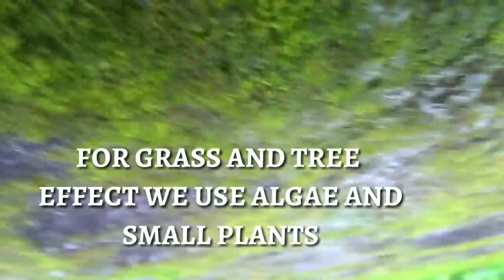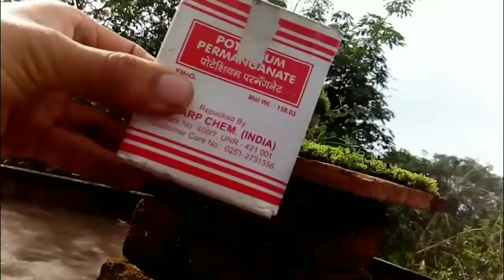MAKE REALISTIC VOLCANO IN YOUR HOME || How to make volcano model || Volcano model making.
TODAY WE ARE MAKING A WORKING VOLCANIC MODEL. IT IS VERY INTERESTING AND ENTERTAINING.HERE WE ARE USING EXOTHERMIC REACTION OF POTASSIUM PERMAGNATE AND GLYCERIN. IN OLDEN TIMES MOST OF THE MOVIE EFFECTS ARE MADE BY CREATING MINIATURE STRUCTURE OF LARGE THINGS. WE ARE MAKING A MINIATURE STRUCTURE OF A WORKING VOLCANO. THIS CAN BE USED IN SCIENCE FAIR AND SCIENCE EDUCATION.
WE USE POTASSIUM PERMAGANATE AND GLYCERIN TO GET LAVA EFFECT. HERE WE AIMS AT SPREADING THE KNOLEDGE ABOUT EXOTHERMIC REACTIONS. THE REACTION BETWEEN POTASSIUM PERMAGNATE AND GLYCERIN IS HIGHLY EXOTHERMIC.